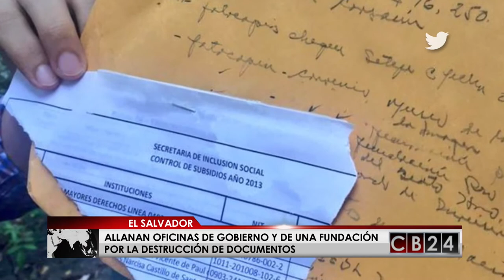Allanan oficias de gobierno en El Salvador por supuesta destrucción de documentos